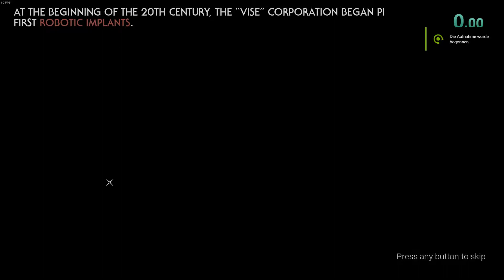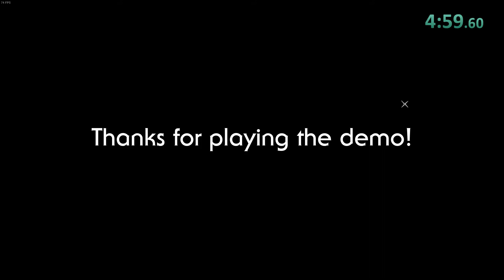Whisper trip Demo | Speedrun 4:59.60